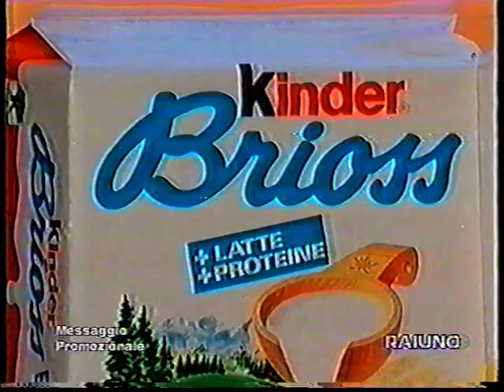RAFFAELLA CARRÁ 123 (7) (13/10/1998)- Contacto